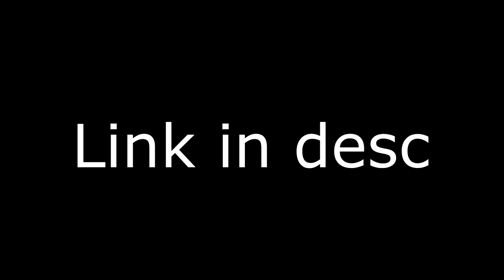My discord server